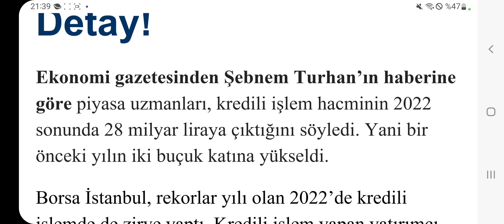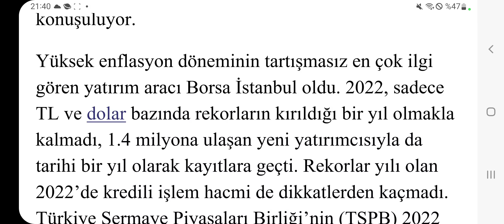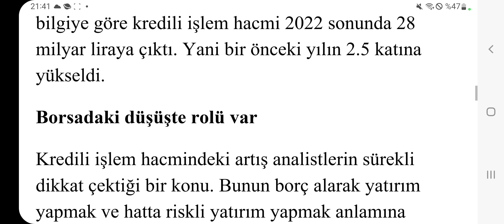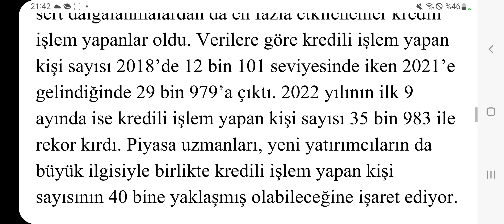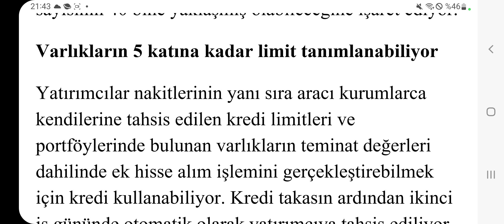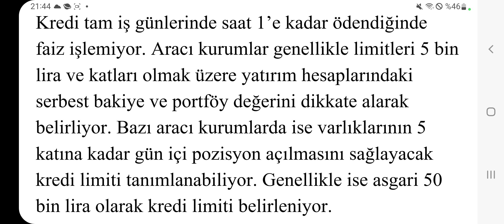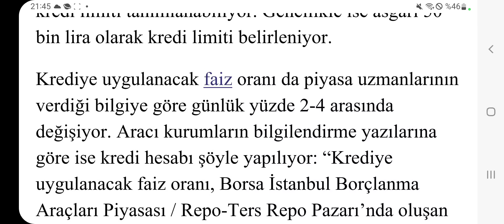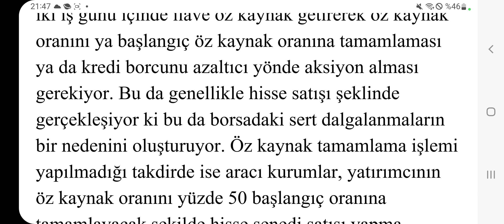Borsa Bu Yüzden mi Düşüyor? Borsadaki Düşüşte İşte Büyük Detay!